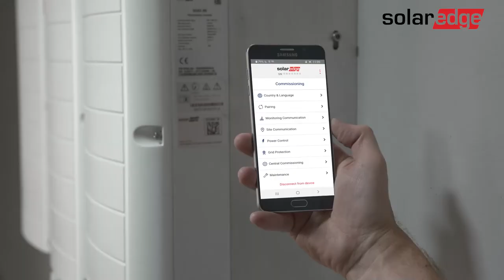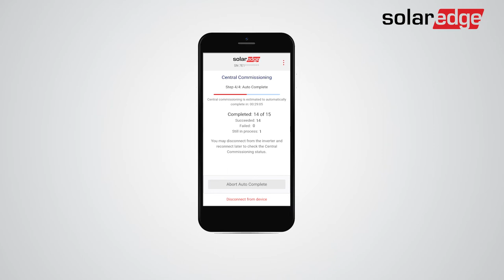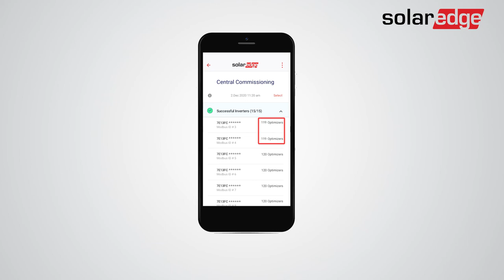SolarEdge Central Commissioning for Multi-Inverter Installations| International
Streamlining Large-Scale Solar Installations: A Guide to Central Commissioning with SetApp
This SolarEdgePV video focuses on central commissioning for large-scale solar installations using the SetApp mobile application. Central commissioning offers an efficient method to configure and activate multiple SolarEdge inverters simultaneously.

In this video, you'll learn:

The benefits of utilizing central commissioning with SetApp for large-scale solar projects. This approach can significantly reduce time and effort compared to individual inverter commissioning.
The steps involved in the central commissioning process through SetApp. This might include:
Connecting inverters to a central network switch.
Utilizing the SetApp interface to configure and activate multiple inverters simultaneously.
Monitoring the progress and verifying successful commissioning.
Important considerations and best practices for central commissioning with SetApp.
By understanding and utilizing central commissioning, solar installers and project managers can efficiently manage large-scale solar installations and ensure their successful deployment. This video provides a valuable guide to navigate this process using the SetApp application.